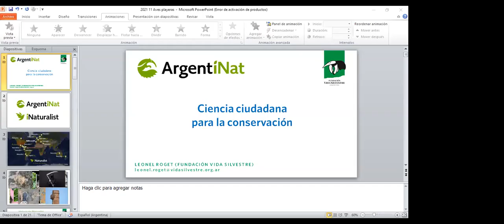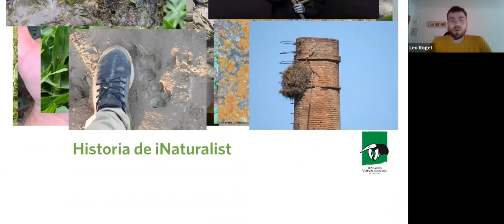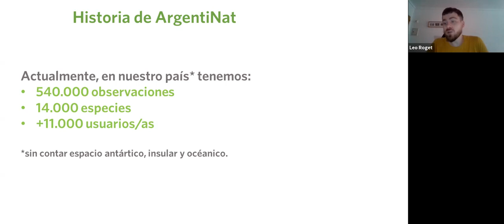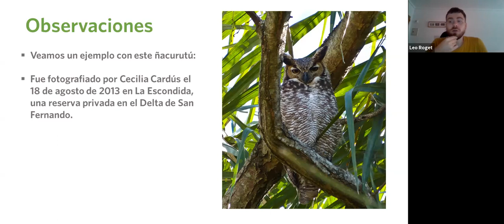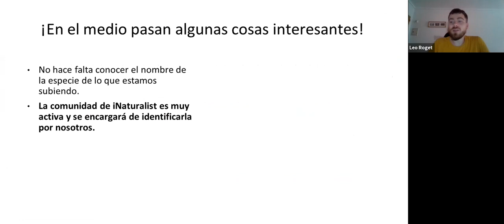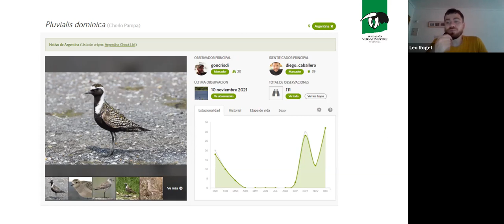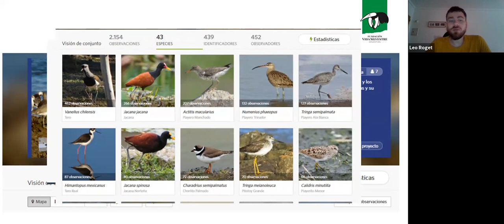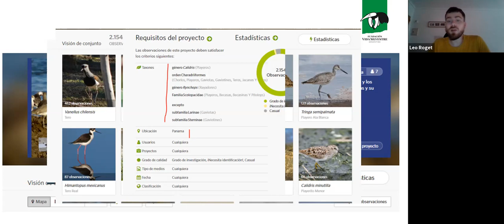ArgentiNat: Ciencia ciudadana para la conservación - Por Leonel Roget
4to Festival de Aves Migratorias Albufera de Mar Chiquita